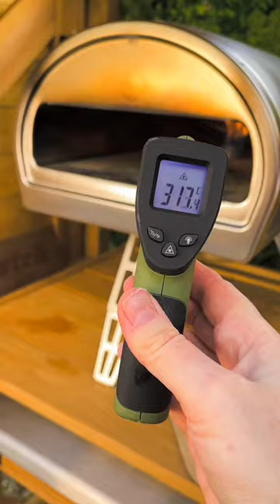My Cheese Pizza cook from Start to Finish! 🍕🔥